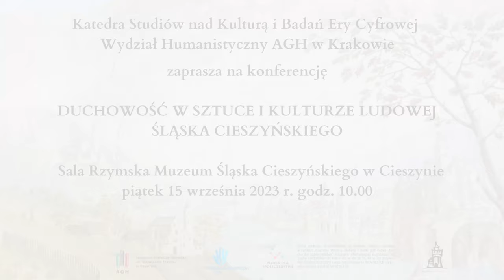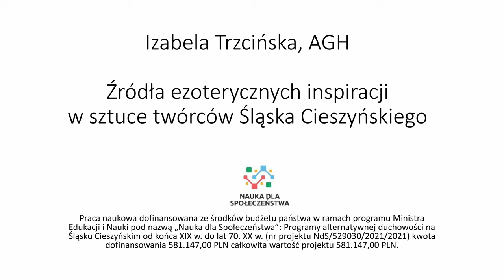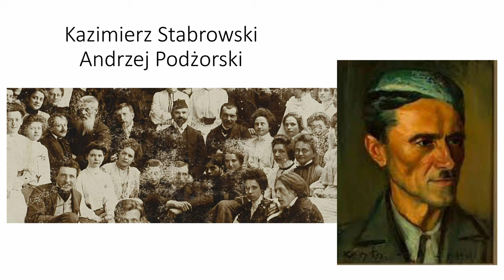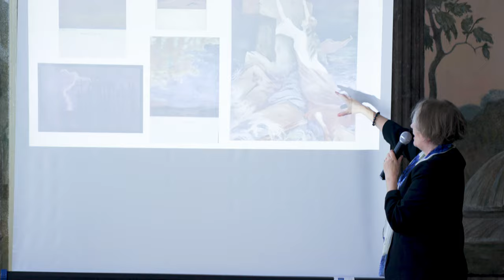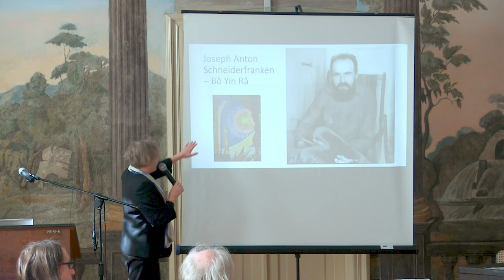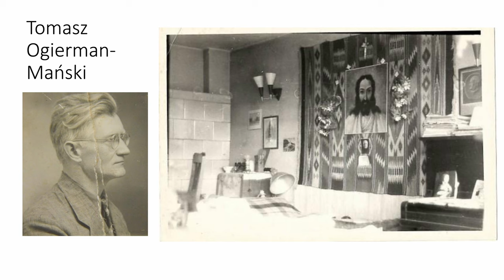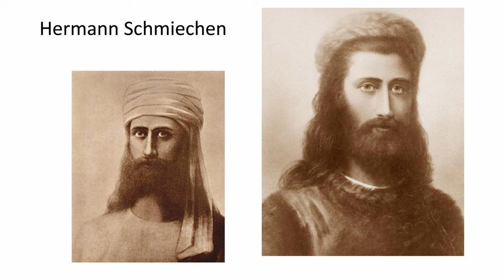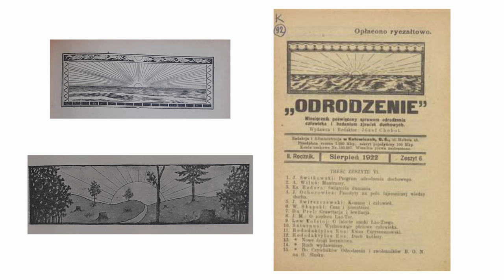prof. Izabela Trzcińska - Źródła ezoterycznych inspiracji w sztuce twórców Śląska Cieszyńskiego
Celem wystąpienia było przedstawienie ideowego i artystycznego podłoża sztuki związanej z alternatywną (i nie tylko) duchowością na Śląsku Cieszyńskim w XX wieku. Autorka wybrała kilka przykładów, które pozwoliły jej uchwycić specyfikę adaptacji motywów ezoterycznych w sztuce regionu. Zwróciła uwagę zarówno na polskie, jak i zagraniczne źródła tych tych inspiracji. Starała się też wyodrębnić cechy wspólne różnorodnych duchowości w sztuce Śląska Cieszyńskiego.